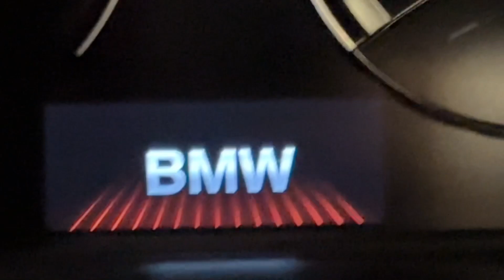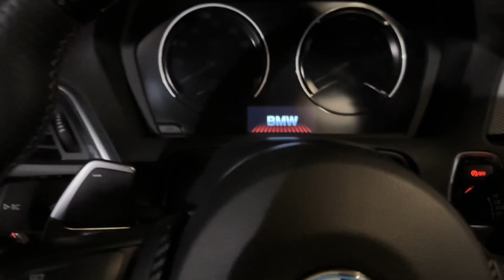FRIDAY VIBES | VLOGMAS 8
Nice chill lil friday. It was hella windy after work so I ain’t do much driving smh.

1OT

Follow Me N Allat.

Bless